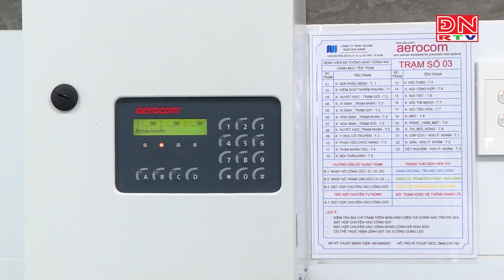Bệnh viện đầu tiên tại Đồng Nai triển khai hệ thống chuyển mẫu xét nghiệm bằng khí nén